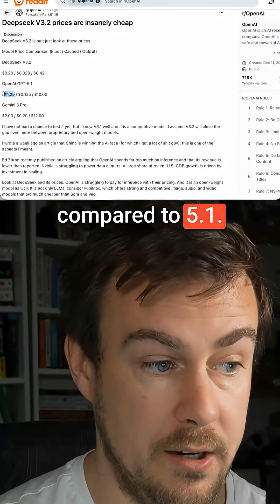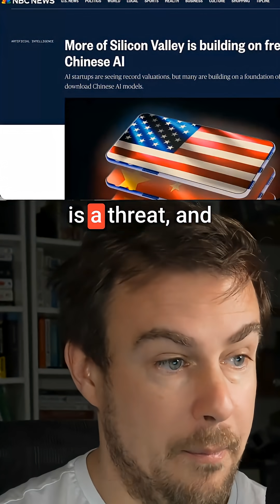DeepSeek's API pricing is insanely cheap—we're talking 10 to 20 times cheaper than OpenAI and Google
DeepSeek's API pricing is insanely cheap—we're talking 10 to 20 times cheaper than OpenAI and Google. If you're building software and need a fast, capable model without burning through cash, this changes everything.